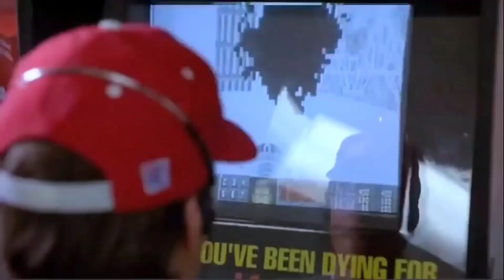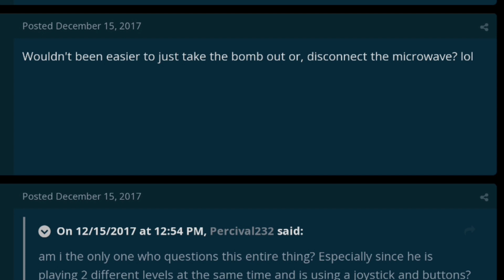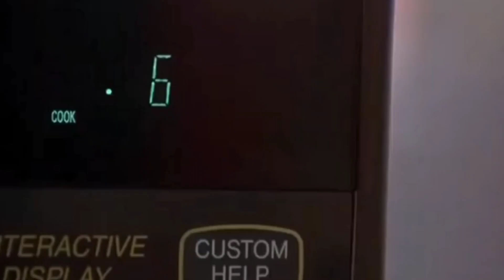Did This Doom II Arcade Cabinet Actually Exist?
This video was a lot of fun to make but with not a lot of information out there regarding it's history I did my best to give my opinion based on the facts floating around in forums.